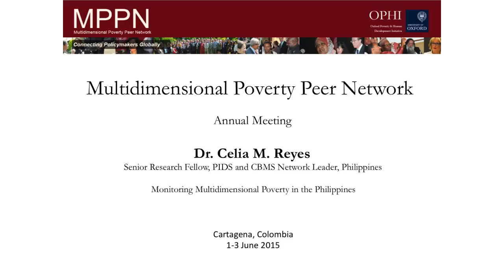5 dr celia m reyes 1